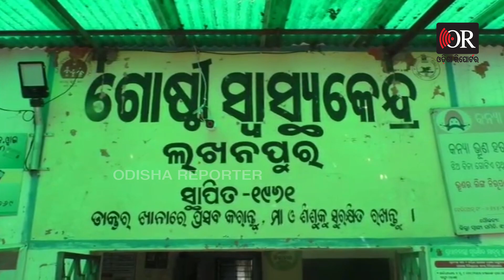ଗାଁରେ ମୁଣ୍ଡ ନେଉଛି ହଇଜା | Odisha Reporter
ଛତିଶଗଡ଼ ସୀମାନ୍ତ କୁହାକୁଣ୍ଡା ଗାଁ ରେ ହଇଜା ଆତଙ୍କ ଜଣେ ମୃତ,୧୦ ଗୁରତର।  ଝାରସୁଗୁଡ଼ା ଜିଲ୍ଲା ଲଖନପୁର ବ୍ଲକ କନକତୋରା ପଞ୍ଚାୟତ ଅନ୍ତର୍ଗତ କୁହାକୁଣ୍ଡା ଗାଁ ରେ ହଇଜା ଆତଙ୍କ ଦେଖାଦେଇଛି ।